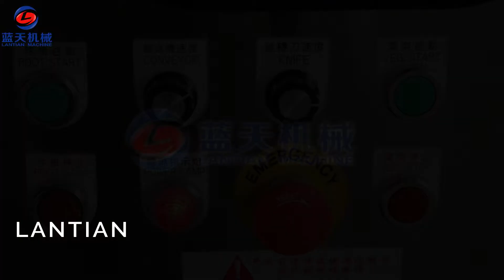Display of multifunctional onion slicer machine,which with high quality and good performance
This video will show you our onion slicer machine,our onion slicer machine made up or high quality food grade stainless steel, it’ s safe and healthy. Our onion slicer machine can slice and dice materials according to customer's needs to demand for food or follow-up drying. The onion slicer machine is simple to operate and have good performance and reasonable price, the speed of blade and the thickness of slices can be adjusted by itself, which has been welcomed and loved by many customers. If you want to know more about the slicer or dryer and other food processing machine, please click on our website, we will provide you with more detailed information and better service.